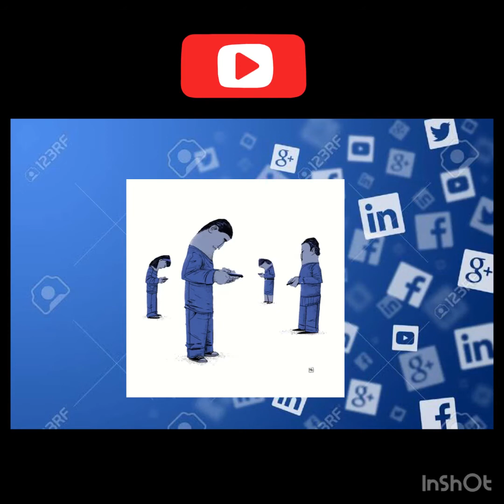Why have I quitted Facebook? | Sharmi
A very relevant discussion on the subject; what’s your take guys? In case if you need to reach me, see the about section.

Voice and Video - Sharmi
video edit - Sharmi